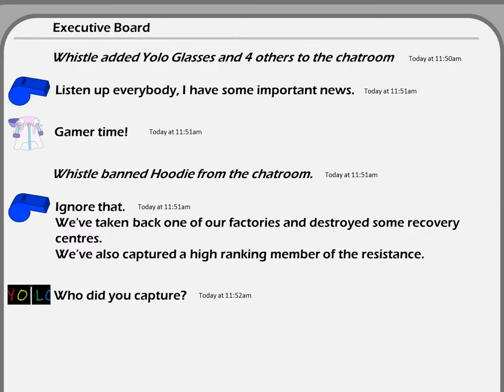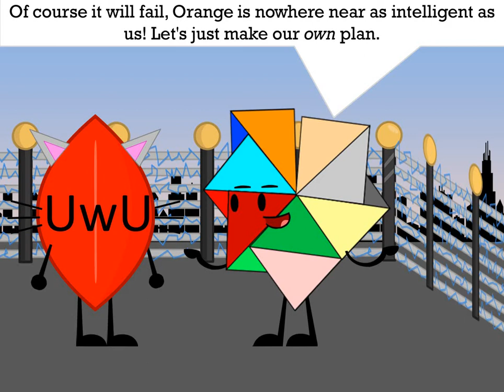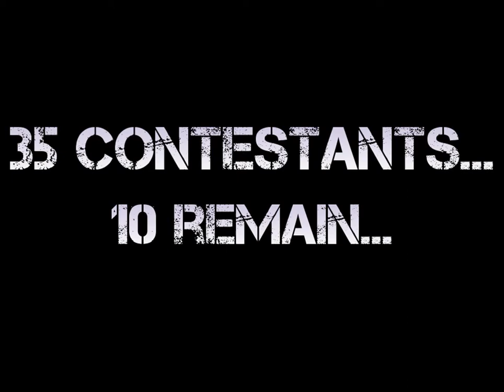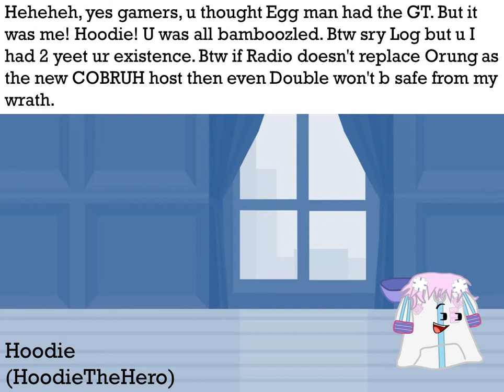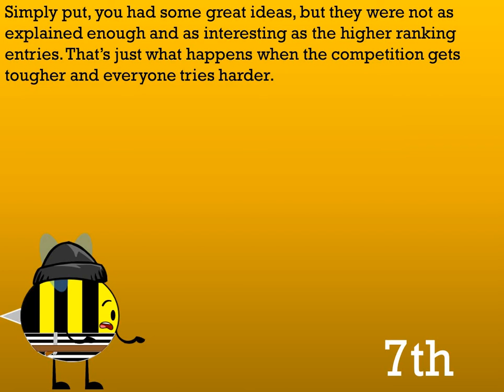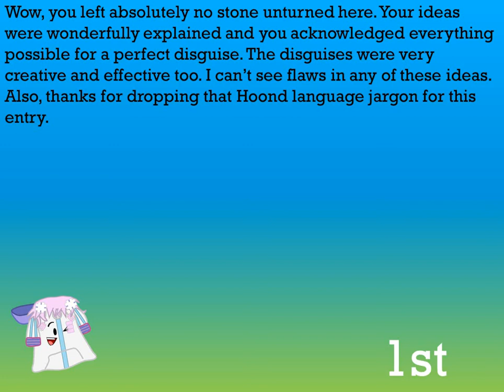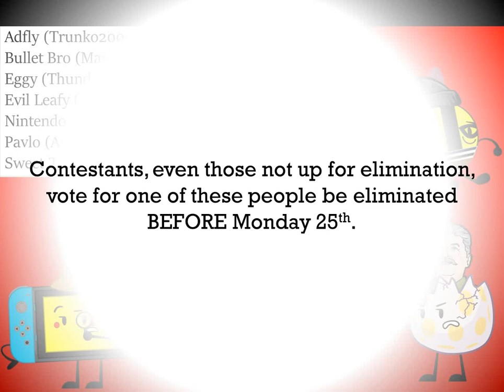COBRA 21b: A Blessing in Disguise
While everybody was busy panicking about COPPA, I decided to work on COBRA.

The remaining contestants:
Adfly (Trunko2000)
Bullet Bro (Mario Kirby)
Eggy (Thunder)
Evil Leafy (Ybukko)
Hoodie (HoodieTheHero)
Messed Up Character (Prince Intellimints)
Nintendo Switch (Justin Plays)
Pavlo (Ashton does a thing)
Spongy (Nicholas Fredrick)
Sweet Tea (MaxIsWell)